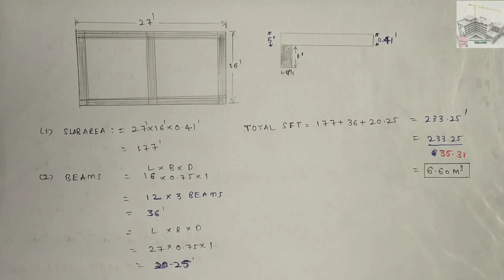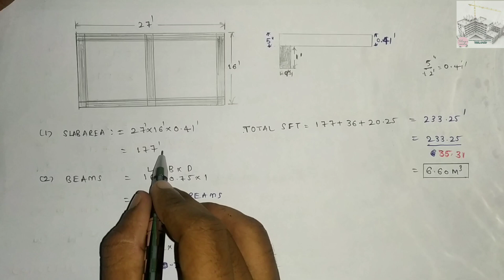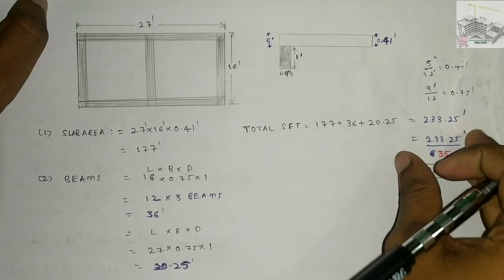ఒక స్లాబ్ వెయ్యడానికి ఎంత కాంక్రీట్ కావాలి| concrete quantity for slab [ 27×16]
హాయ్ ఫ్రెండ్స్ నేను ఈ వీడియో లో నేను ఒక సెంట్ ఏరియాలో స్లాబ్ వెయ్యడానికి సిమెంట్,  ఇసుక, కంకర ఇవి ఎంత ఎంత పడతాయి అన్నది. ఈ వీడియోలో  పూర్తిగా explain చేస్తాను.

educational purpose under fairuse.

for purpose such as

criticism,comment,news reporting,teaching,
scholarship and reaserch.

copyright statute that might otherwise be infriging.